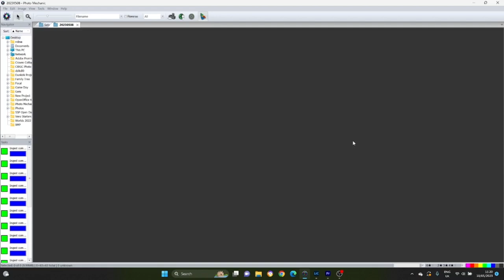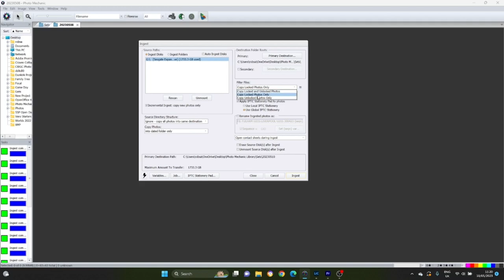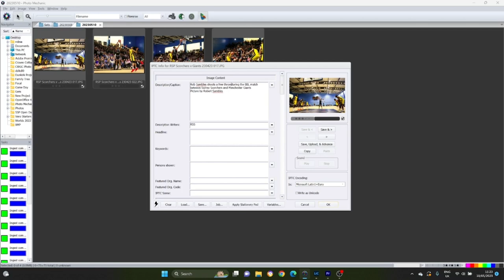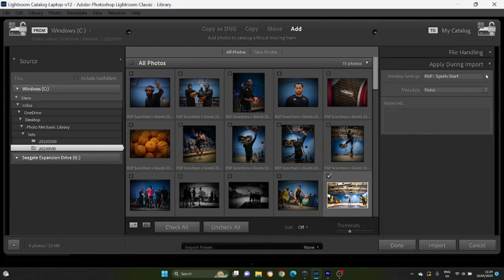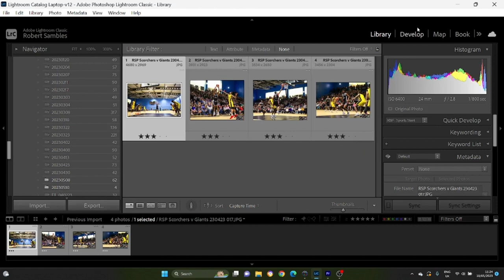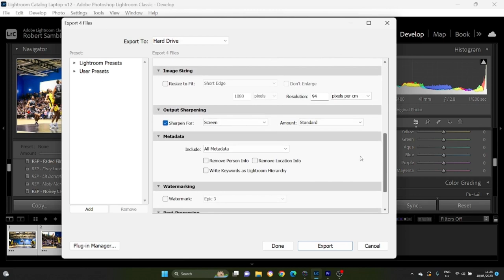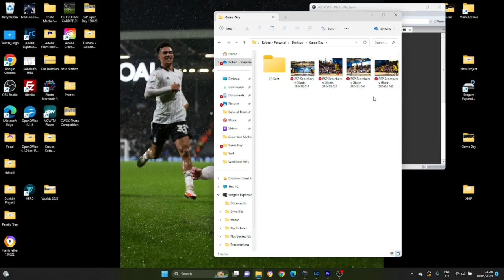SIMPLE - Sports Photography Pitchside WORKFLOW for all levels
A guide to a simple step by step workflow for beginners to pros

The gear I use:
Roller Bag an awesome price
Lock Cables for Bag
Card Reader
Laptop Secure Cable
Rain Cover Optech
Rain Cover Matin
Camera Strap
The Towel
Network Cable
Cable Holder
Canon R6
Canon 1dx
Canon 7dii
Canon 70-200mm
Rubber Lens Hood
Canon 17-40mm
Canon 24-70mm
Canon 400m Cover
Memory Card Pouch for SD
Memory Card Pouch for CF
Battery Pouch

A great monopod
Card Reader
My hard drives
My New backpack
Great bag which I still use all the time

Most of the links in the description are affiliate links meaning that if you do make a purchase, I could make a small commission which goes back into supporting the channel - Thank you!